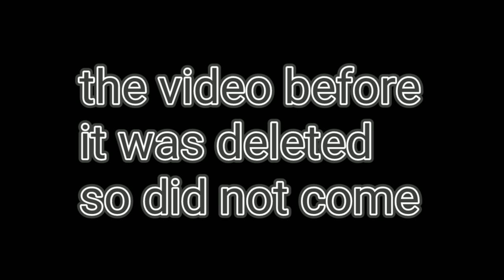Blockman go Skyblock || 67 Crystal in 1 Minutes TRICK Task Adventure Guild?...